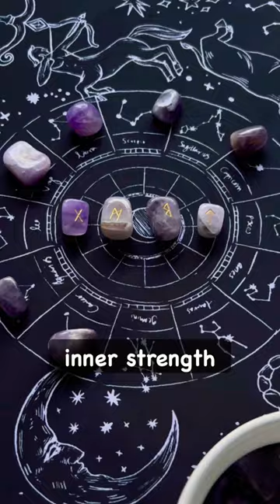Message from the RUNES ✨runesreading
Message from the Nordic runes about gifts coming your way